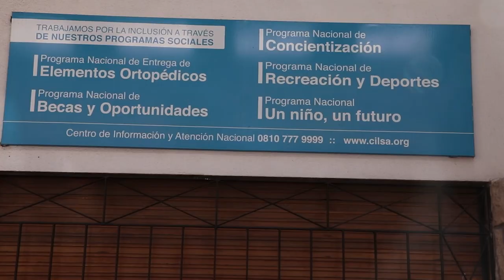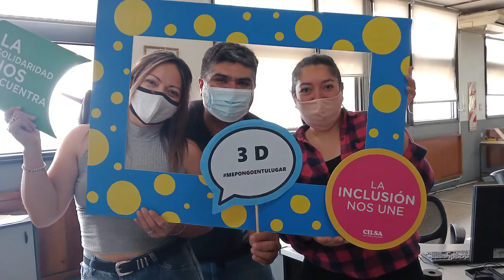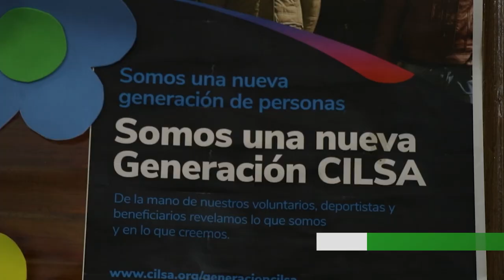El centro del formación cilsa promueve inclusión a traves de sus cursos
CILSA es una organización no gubernamental con 56 años instituida en Argentina. Esta institución tiene presencia en 7 ciudades entre ellas, Mendoza. El centro de formación tiene como objetivo promover programas de capacitación y cursos
para personas en situación de vulnerabilidad. Los cursos que realizan son: introducción a la programación, operador de pc y talleres de preparación al mundo laboral. Entrevistamos a la coordinadora regional, Gabriela Mayné, y a uno de los participantes de los cursos, Carlos Peña.